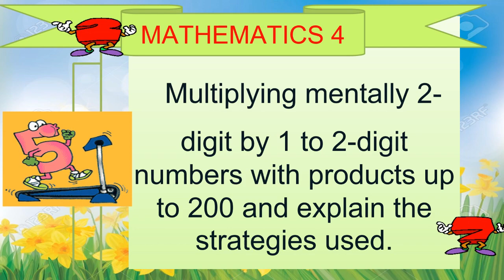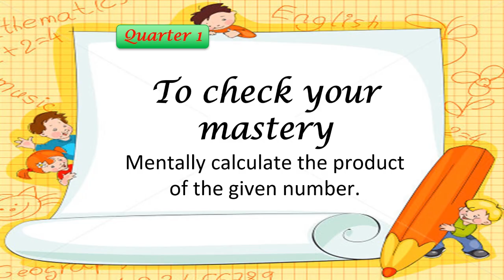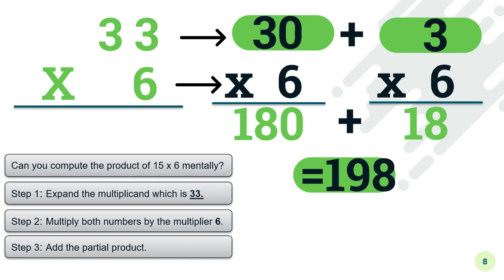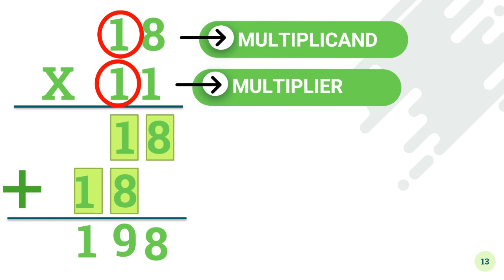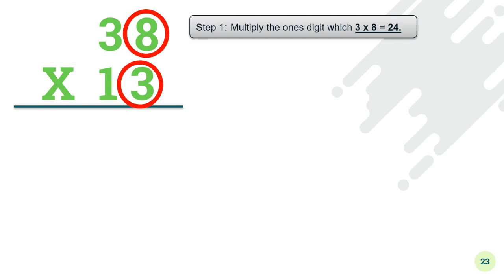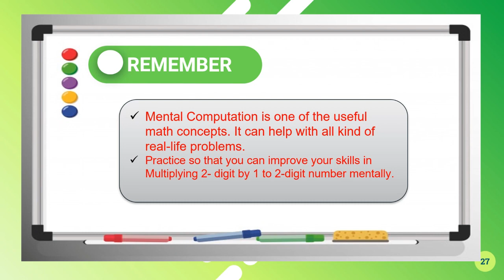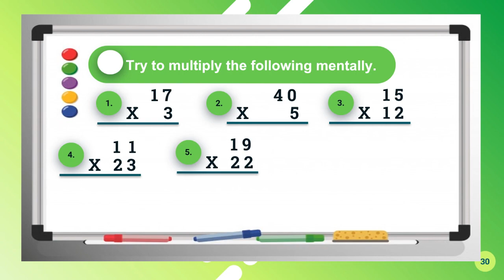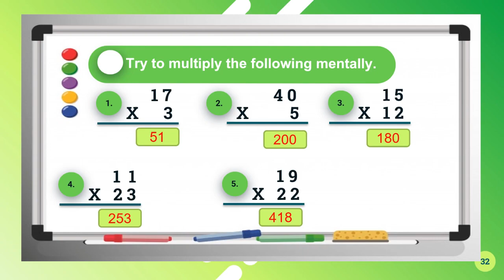Multiplying Mentally 2 Digit Numbers by 1 to 2 Digit Numbers with Products up to 200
GRADE 4 MATHEMATICS WEEK 4
 LESSON 9: Multiplying Mentally 2 Digit Numbers by 1 to 2 Digit Numbers with Products up to 200
This is an interactive video tutorial wherein learners will be able to Multiply Mentally 2 Digit Numbers by 1 to 2 Digit Numbers with Products up to 200. Activities and assessments are also provided to measure mastery of the lessons. Correct Answers in each activity are also provided to let learners check their work.